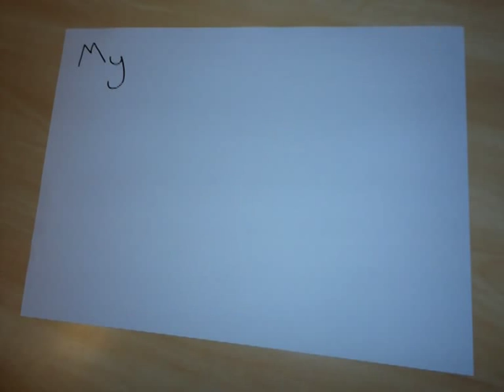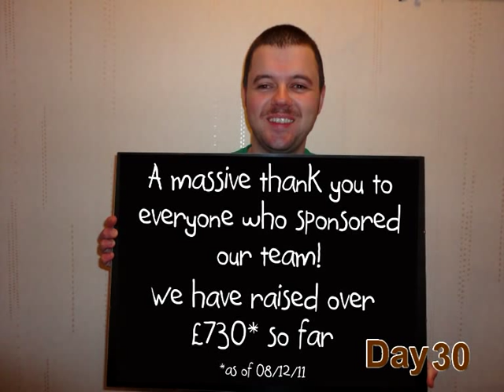My 30 Days of Movember 2011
I took a picture of myself every day during the 30 days of Movember, to show the progression of my moustache (or lack of).  I tried to make the pictures as interesting as possible given my limited resources.